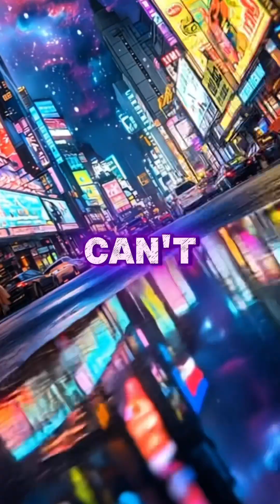What If Our Universe Isn’t Even Real? AI Just Weighed In. 👁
What if everything we know—the stars, the galaxies, even time itself—is just the beginning? 🌌 AI just simulated what’s beyond our universe… and the results are mind-blowing.

It predicts massive megagalaxies, infinite cosmic tunnels, and something called ‘The Great Network’—so vast, it makes our universe look microscopic.

But here’s where it gets insane—AI suggests that outside our universe, physics itself breaks down. Time moves sideways. Space folds in impossible ways. And what we call ‘reality’… might just be a tiny fragment of something much bigger.

And then AI drops the biggest question of all:
What if this universe isn’t even real? What—or who—is really out there? 👁️